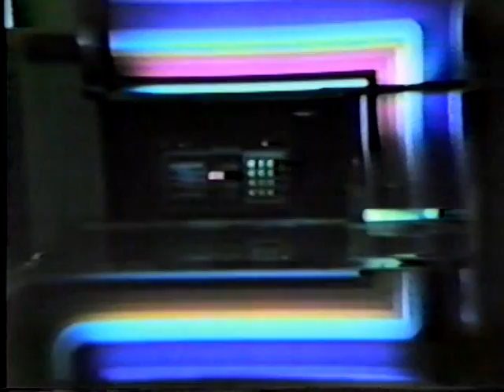James Rebel O'Leary - Rebel Star